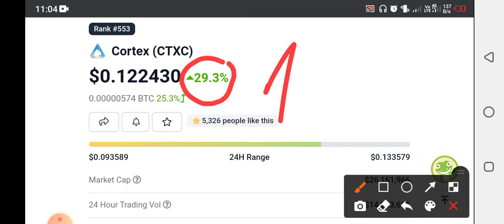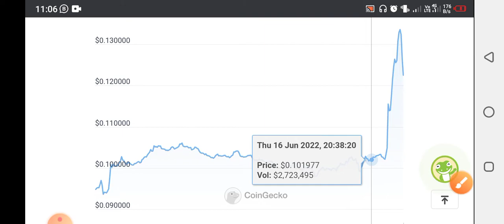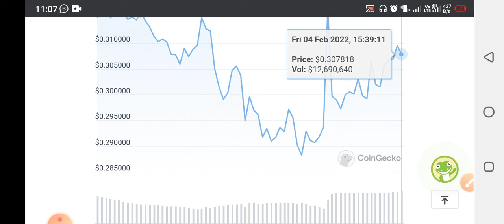Cortex (CTXC) Coin Price Prediction analysis 🤩